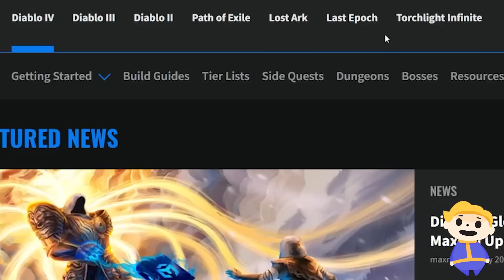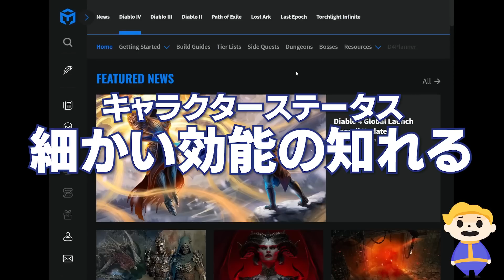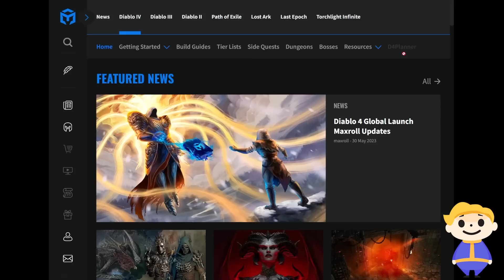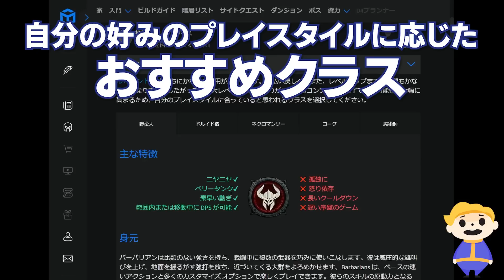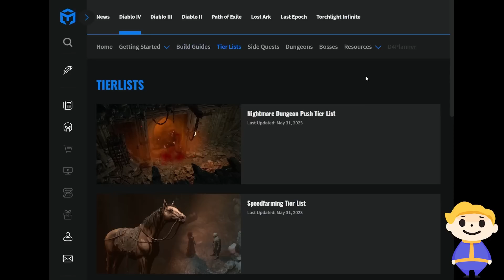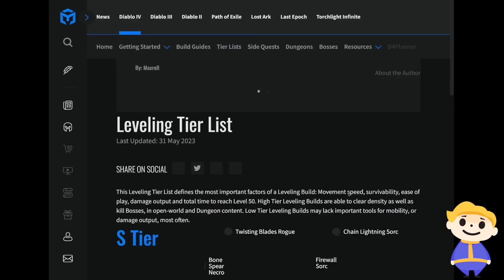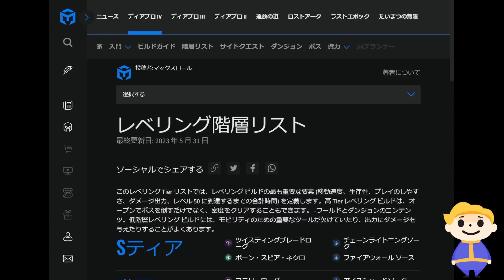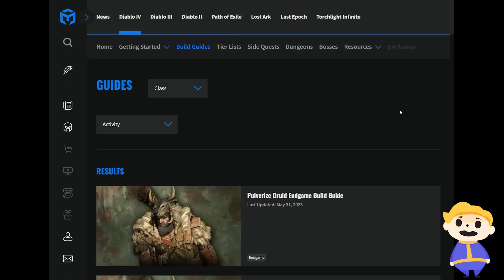【Diablo4】最強構成目指していきなり遊べる！日本ではほぼ知られていない、初心者から上級者まで他人と差をつけたい人必見の海外攻略サイト解説【ハクスラ ディアブロ4】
ディアブロライク系情報サイト Maxrollの紹介と解説です。